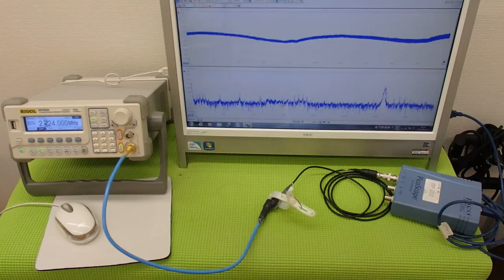表面弾性波を利用した、超音波制御技術 Ultrasonic experiment